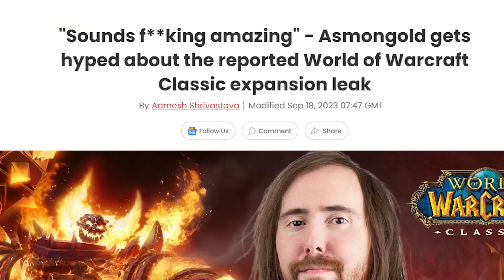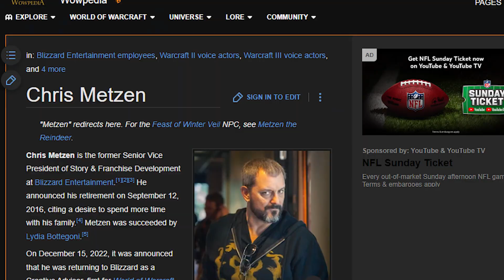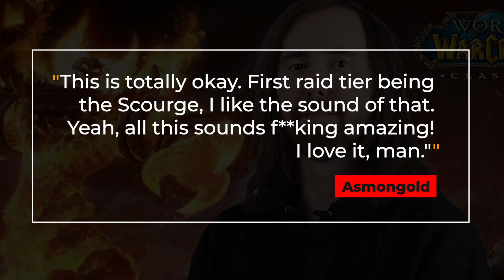Asmongold Found A Classic+ LEAK?!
ROCCAT is our official sponsor for all of your Gaming Peripheral needs!

OriginPC is our official PC sponsor, check them out for all of your PC needs!